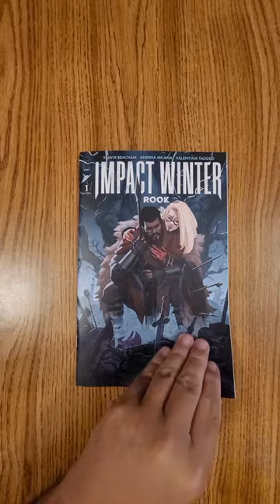Impact Winter: Rook #1 Image Comics QuickFlip Comic Review Travis Beacham,Andrea Milana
Hundreds of years before a comet hit Earth and created a cold, dark world ruled by vampires...

A wandering Roman centurion saved a woman from being sacrificed by druids. Honor bound to return Fionnuir to her homeland, Rook embarked on a journey across ancient Britain, where all manner of human and inhuman creatures dwelled...but none more dangerous than the demon he'd sworn himself to.

From creator TRAVIS BEACHAM (Pacific Rim) and artist ANDREA MILANA (Dahlia in the Dark) comes a new official prequel to the hit Audible Original.